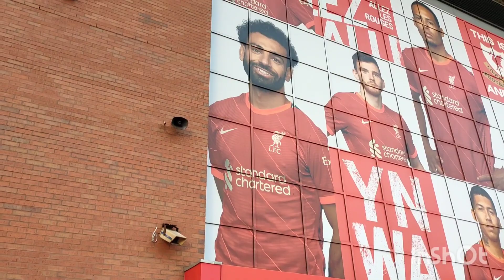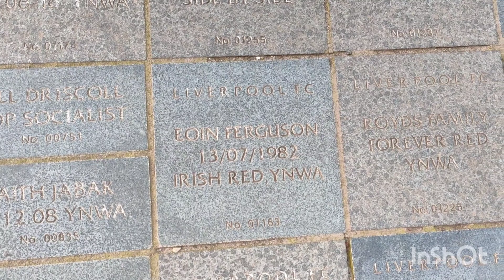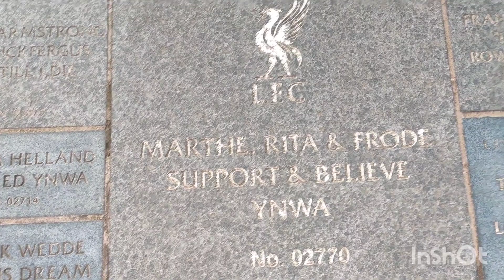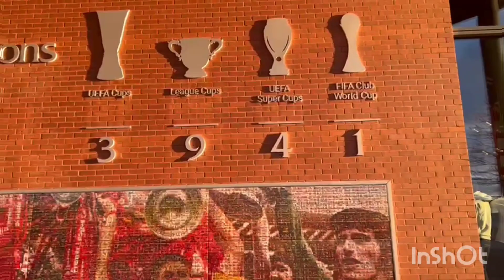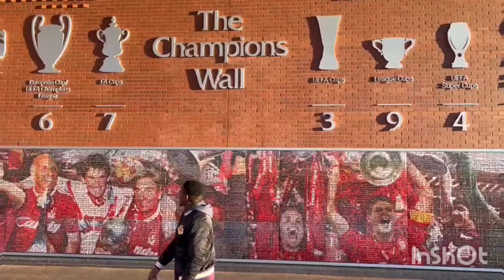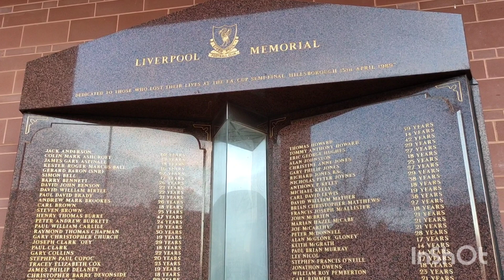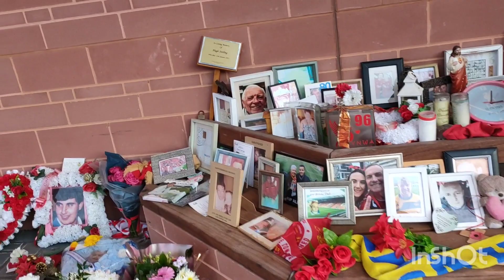Liverpool FC's🔥🔥✅Anfield Stadium 🏟️😊💯🥳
visited Liverpool FC home ground , epic!!